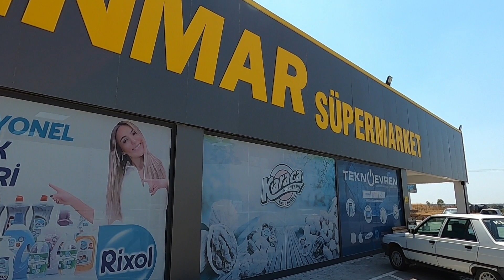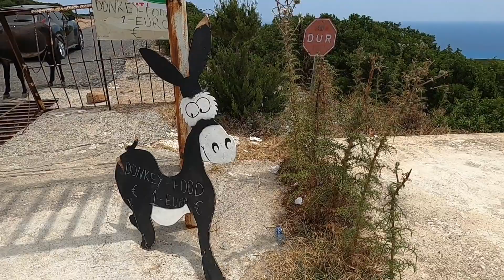A Visit to the Wild Donkey Sanctury Cyprus - Feeding the Donkeys.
Join George Cyprus Insight for a visit to the wild donkey sanctury Cyprus.

Instergram cyprusinsight.